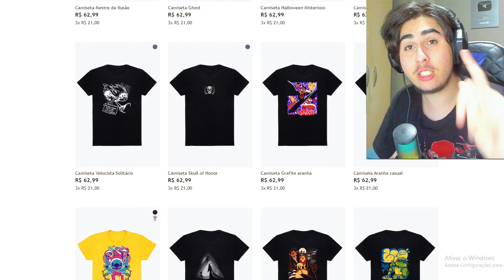LIBEROU!! COMO PEGAR A SKIN GRÁTIS CERTEIRO RÁPIDO NO EVENTO CAÇADA DE HORDA NO WARZONE 3 SEASON 2!!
Horários:
🔔 -Vídeos: 12 Horas - Horário de Brasília 🔔

Nesse tutorial, venho mostrar para vocês como conseguir a nova skin grátis certeiro swagger no call of duty Warzone 3 evento caçada de horda no call of duty mw3 e Warzone Mobile!!

E venho ensinar como pegar os cranios no warzone 3 no evento caçada de horda!! Como pegar o cranio zumbis blindados, cranios caes e cranio mimicos no warzone 3 evento caçada de horda!!

Sim! Um guia de como pegar a nova skin grátis certeiro muito rápido no warzone 3 evento caçada de horda!! Você vai conseguir pegar ela em apenas uma partida!!

Sim!! Como fazer o novo evento caçada de horda muito rápido no warzone 3!! E conseguir a nova skin grátis swagger certeiro no warzone 3 evento caçada de horda!!

Venho mostrar como pegar a nova skin de graça certeiro swagger no warzone 2 com o evento caçada de horda no Warzone 2!!